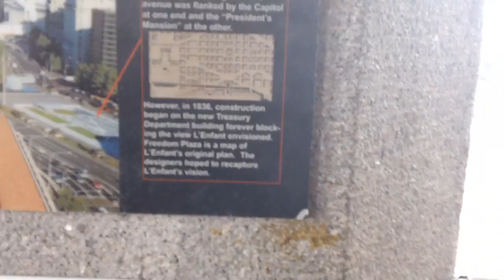MAH00181 Old Post Office Tower Panoramic View of Washington, D.C.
Old Post Office Tower Panorama of Washington, D.C. "Northern Illinois University" "International Training Office" 2012 "Rey Ty"